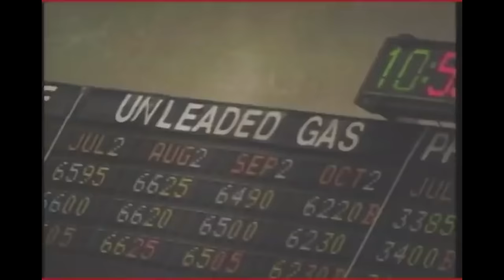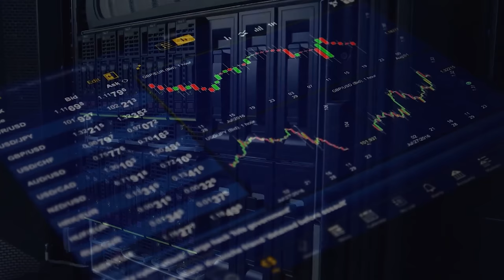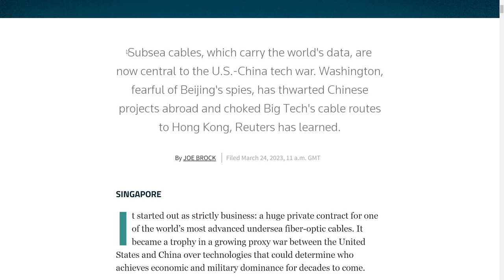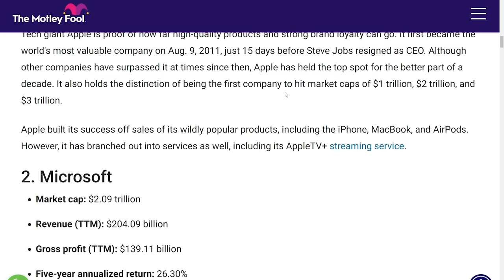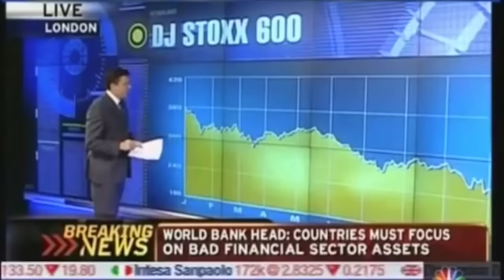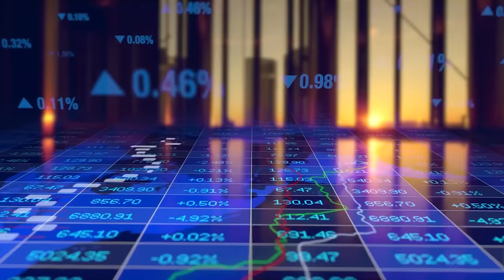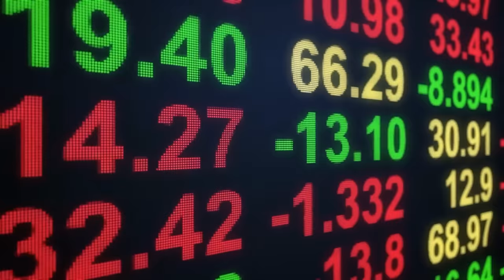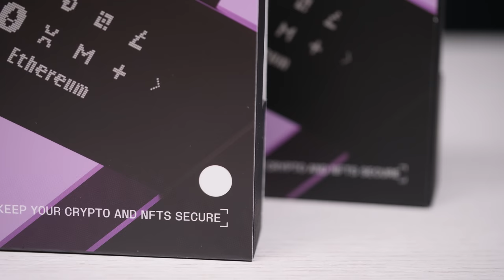WALL STREET. CENTRUL PUTERII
Radu Neagu - @radu.neagu pe Instagram și TikTok